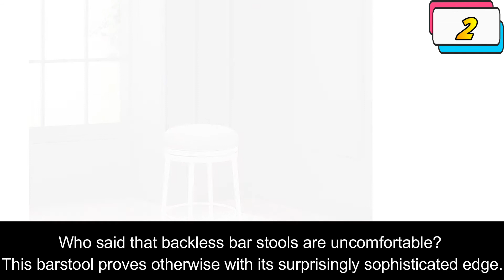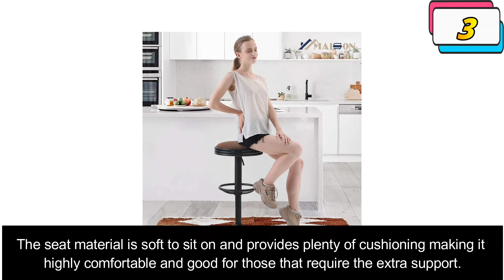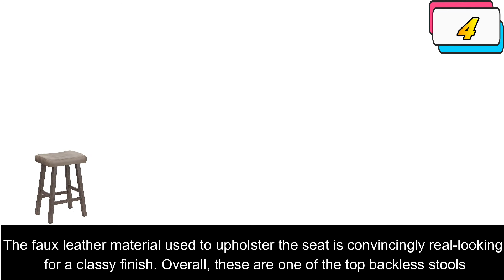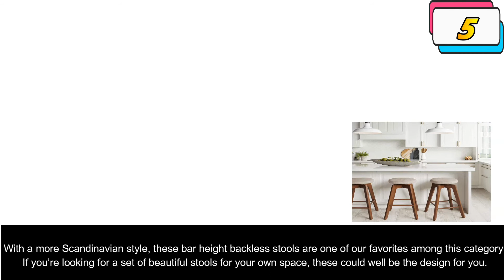Upgrade Your Bar Area with the Best Backless Bar Stools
In this review, we have come up with the Best Backless Bar Stools in the market. Basically, we have chosen these products based on their design, quality, feature, price, and performance. Plus, we have covered every ins and outs of these products to help you find the Best Backless Bar Stools.

Before selecting the product, we have gone through meticulous research and compare very features with their near competitors. As a result, finding the Best Backless Bar Stools would be easy for you, and that would definitely save your valuable time & energy.

Therefore, you can undoubtedly choose any of the Best Backless Bar Stools.